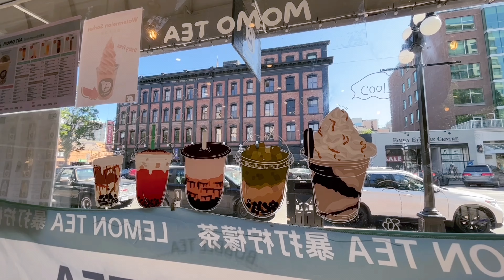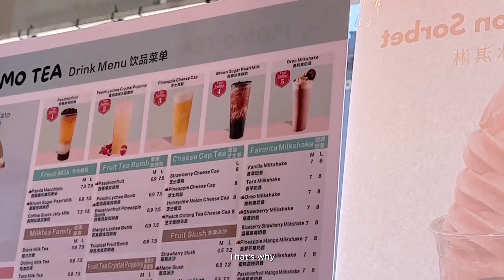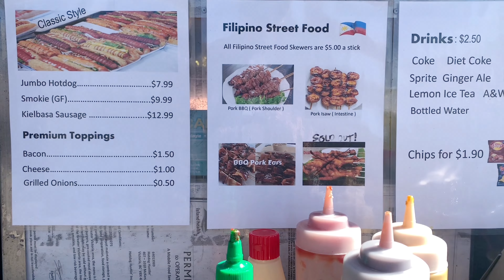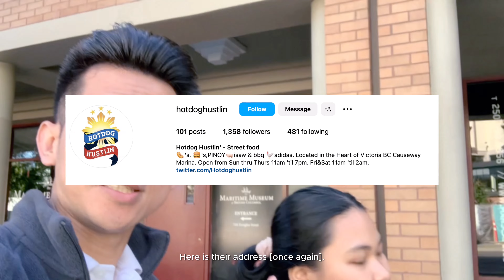PINOY IN CANADA - CULTURE SHOCK MOMENTS | INTERNATIONAL STUDENT AND WORKER IN CANADA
We're Jess and Gelo. Couple who travelled to Canada to work and study. Join us in this journey as we are excited to share every bit of our experience to you. Feel free to follow us over Instagram: @jess_gelo
You can also post your video suggestions over the comment section. :)